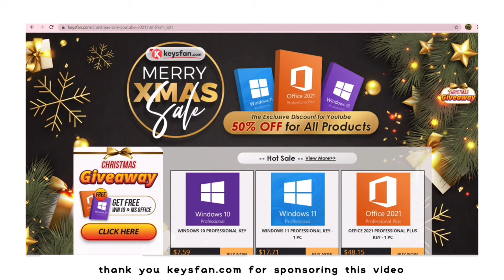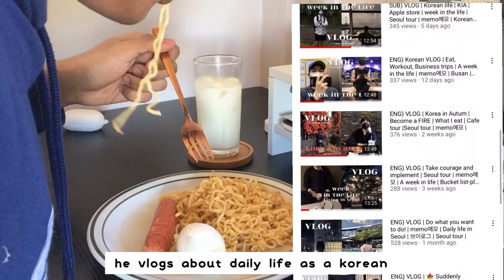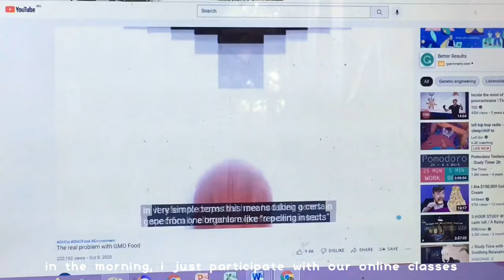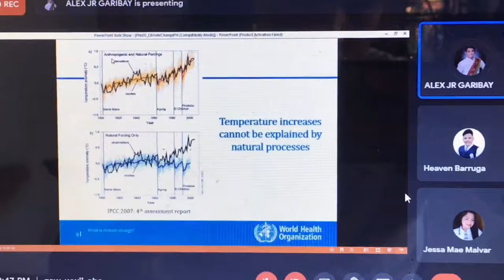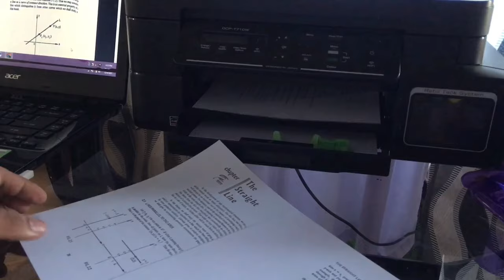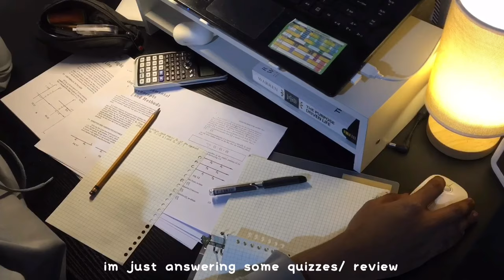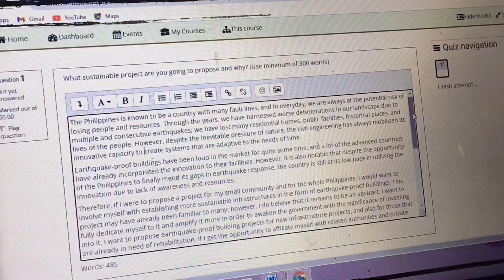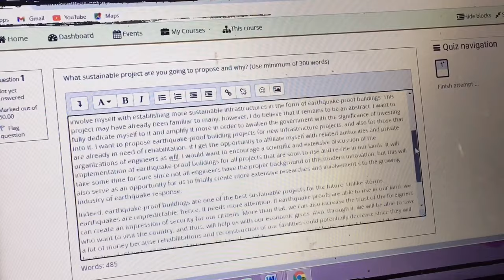⛅️a day in my life; productive, engineering student study vlog, december 2021🎄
📍FAQ
name, age : jett, 18 y/o
country: philippines
study: univ student / civil engineering level 1
university: mariano marcos state university, batac

📍EDIT
camera: iphone 6splus 32gb